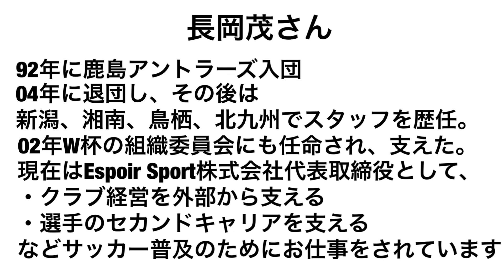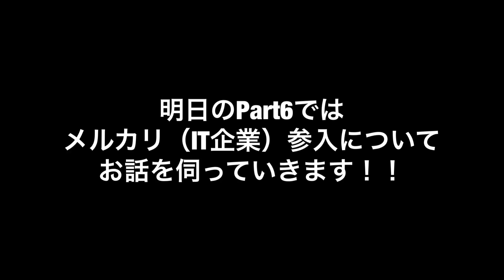鹿島アントラーズ・Jリーグ開幕当初のフロントスタッフ長岡茂さんインタビュー！Part5「クラブ経営とセカンドキャリアについて」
長岡茂さん

黒門さん
オープニングの音楽は

動画Special Thanks:
弟 @mtryooooosk09